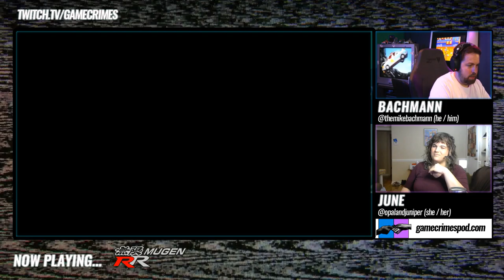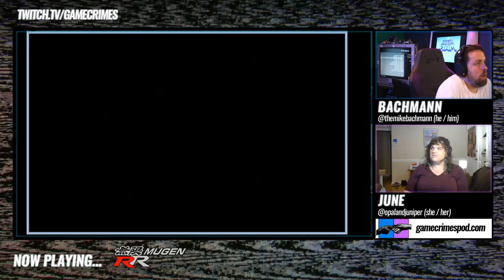Game Crimes Weekly 8-13-22! MUGEN Gauntlet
In preparation for an upcoming podcast episode, June and Mike check out a couple MUGEN games: